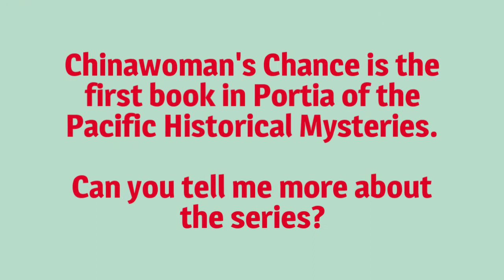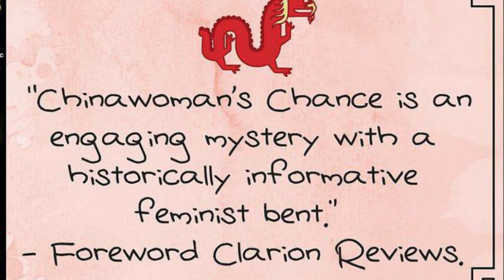Interview with James Musgrave, author of Portia of the Pacific Historical Mysteries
Before there was metoo there was Clara Shortridge Foltz. She fought for and gained women's rights before women could vote, make contracts, or have any control over their own bodies as sexual beings.

Now you can see how it was in California before civil rights became an issue for anyone but males. Clara Shortridge Foltz, Esq. is the first woman admitted to the State Bar of California. It is 1884 in San Francisco's Chinatown.

This is the first murder case in which Clara must defend her Chinese client in court. After she loses her murder trial in a male-dominated, racist kangaroo courtroom, she must then trap the real killer. Captain Isaiah Lees assists her and teaches her the methods of street detective work. Will her young client be hanged before she can trap the real killer?

Great way to teach employees and students about the consequences of sexist and racist behaviors (study guide provided).